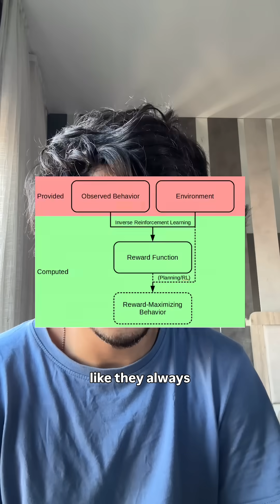things i learned last week in AI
- world models
- hebbian learning
- inverse reinforcement learning

happy learning :)